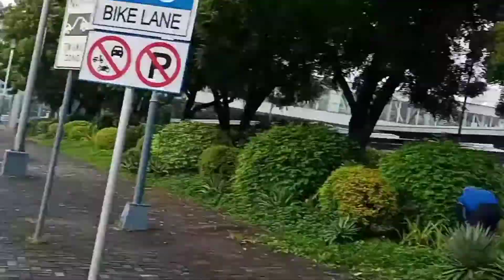MOA RIDES WITH DIY ACTION CAM USING HUAWEI Y6P PHONE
Hello shout outtt so ayun na nga po
Bikers na ko haha tara rides